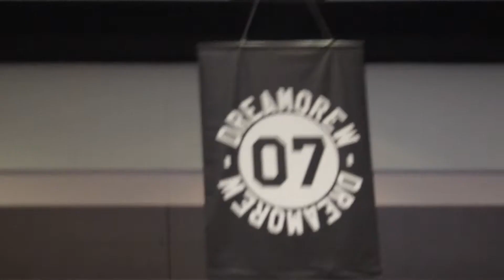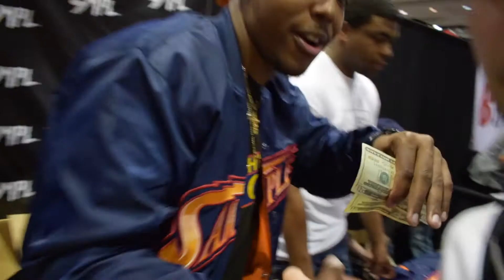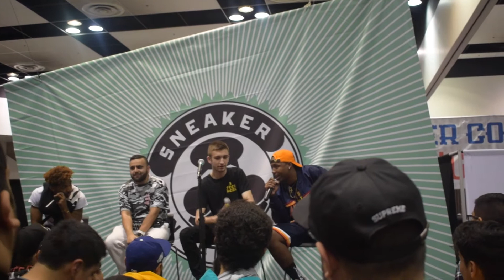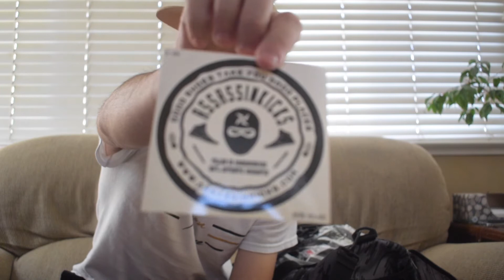SneakerCon 2017! And Our Pickups!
All Shirts ONLY $10!!